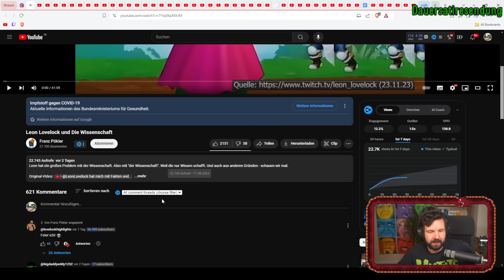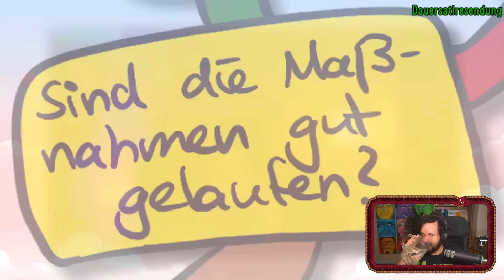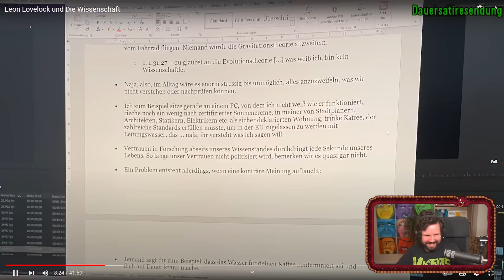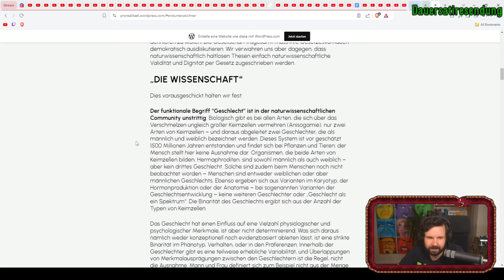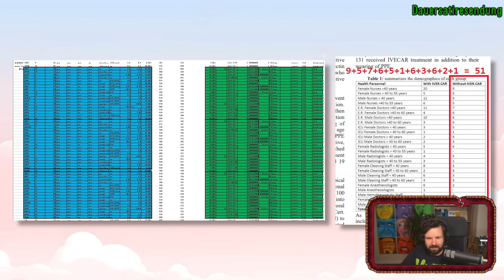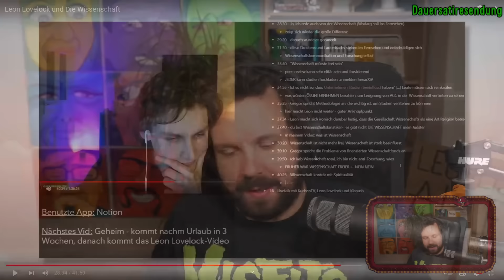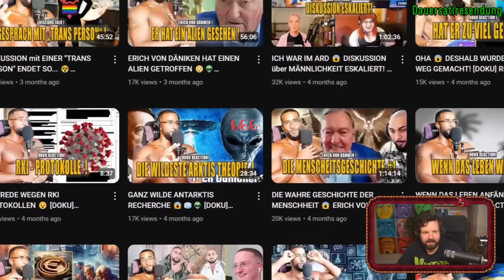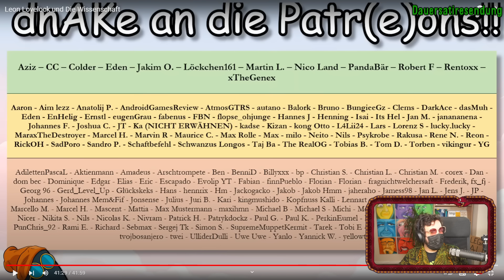Leon Lovelock wird gepökelt